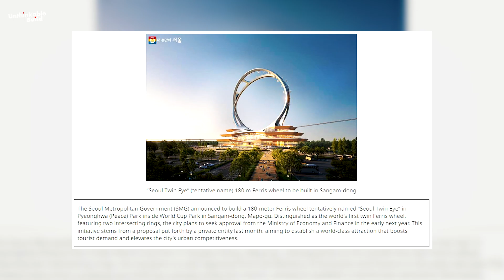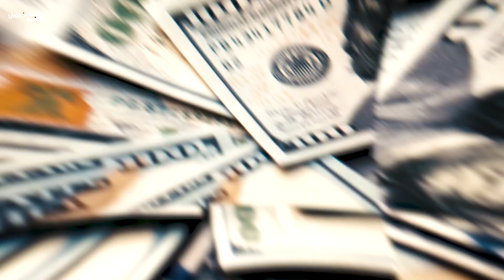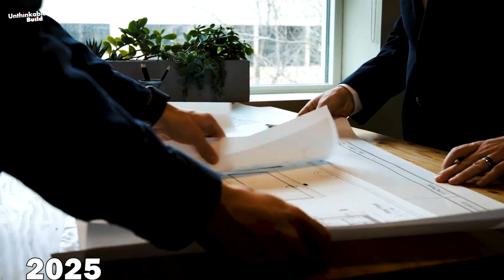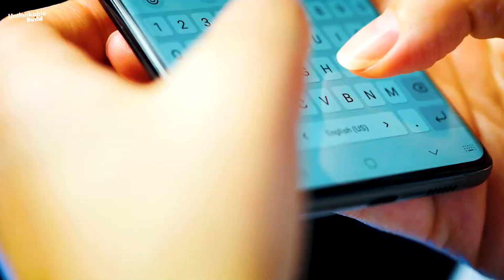Seoul’s 220m Twin Ferris Wheel: The World’s First Spokeless Wonder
Discover Seoul’s groundbreaking 220m Twin Ferris Wheel, the world’s first spokeless wonder that promises to redefine the amusement park experience. In this video, we explore the futuristic design, record-breaking height, and innovative engineering behind the Soul Twin Eye, set to become Korea’s most iconic landmark by 2028. From its twin-ring structure inspired by historical Korean astronomy to the panoramic views of Seoul it will offer, this Ferris wheel is a must-see marvel for travel enthusiasts, theme park lovers, and engineering fans alike.

Learn about its 64 luxurious capsules, unique spokeless design, and connection to Seoul’s World Cup Park, as we take you on a journey through one of the most ambitious amusement attractions ever planned.